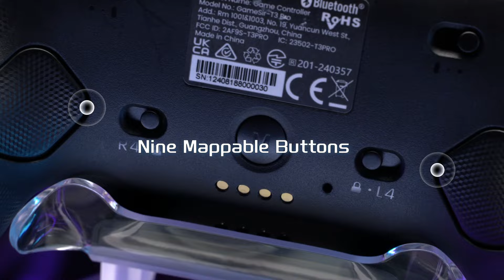GameSir Tarantula Pro - Pro by Name, Pro by Nature | Trailer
GameSir Tarantula Pro-Pro by Name, Pro by Nature

Tarantula Pro, a pro controller designed for multi-platform gaming across PC, Switch, iOS, and Android.

Combining cutting-edge technology, sleek design, and limitless possibilities, it is the upgrade every gamer needs.

*Shipping starts from September 30th.

🛒Grab your Tarantula Pro today and unleash a new era of gaming dominance!

Playing games with GameSir gamepad!